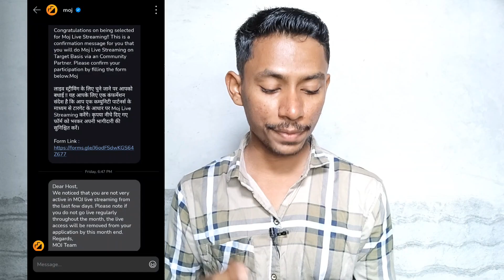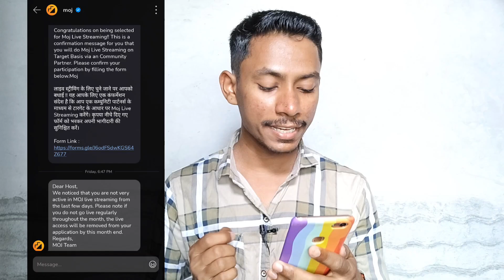Moj Live Option Hata Diya Jayega || Moj Live Access Will be Removed || Moj Live Ban Problem